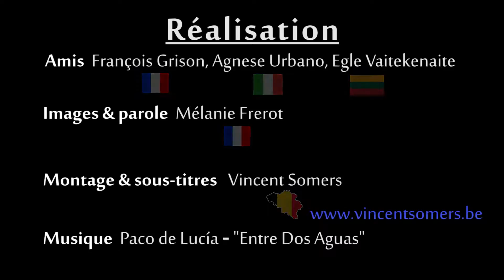Témoignage de Mélanie en SVE à Malaga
Mélanie's EVS experience in Málaga, Spain 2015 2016
Ensemble, Ailleurs, Autrement !